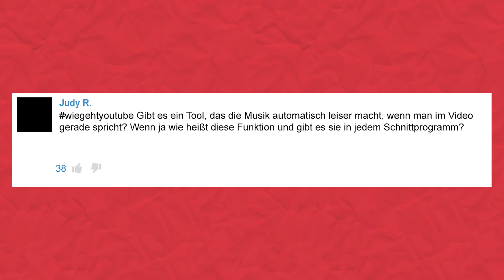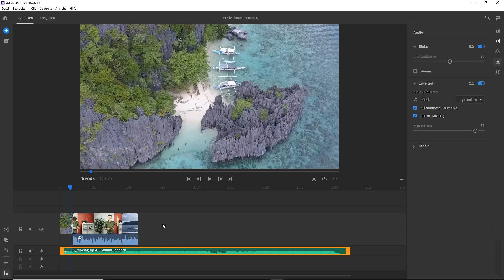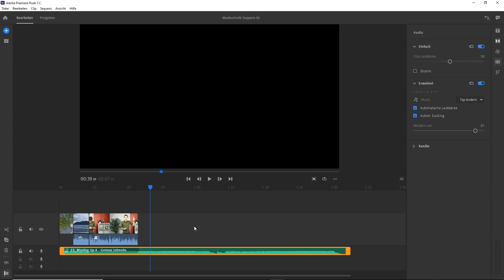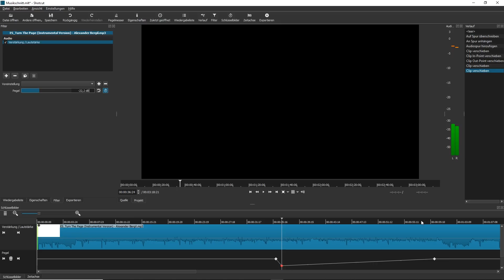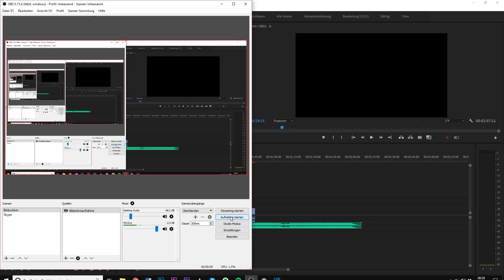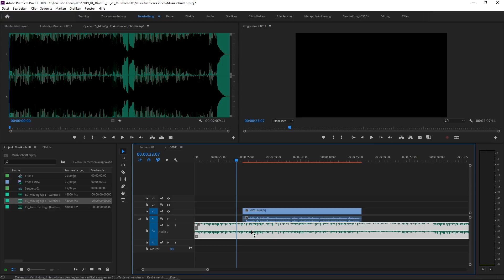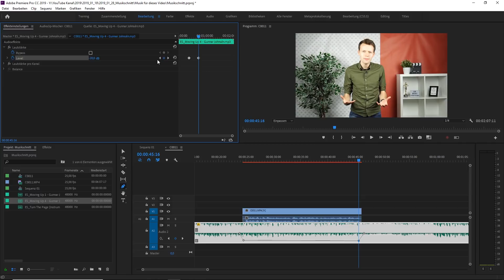Musik während des Sprechens leiser pegeln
Du möchtest wisse, wie du deinen Ton pegeln kannst? Du möchtest die Lautstärke von Musik runterregeln, wenn du sprichst? Ich zeige dir heute, wie du das in verschiedenen Schnittprogrammen machen kannst.

Judy R.
wiegehtyoutube Gibt es ein Tool, das die Musik automatisch leiser macht, wenn man im Video gerade spricht? Wenn ja wie heißt diese Funktion und gibt es sie in jedem Schnittprogramm?

▬ Mein Equipment ▬▬▬▬▬▬▬▬▬▬▬▬▬

▬ Social Media ▬▬▬▬▬▬▬▬▬▬▬▬▬▬▬